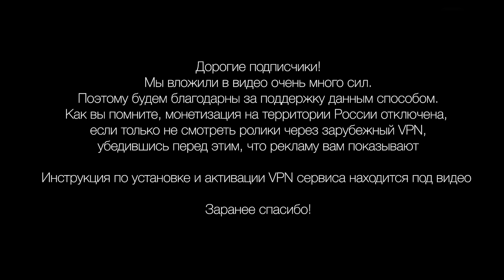Как правильное питание влияет на здоровье организма? Доктор Бубновский о вреде лечебного голодания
В представлении многих людей здоровый образ жизни – это физическая активность и правильное питание. Какое же питание является действительно правильным? Как оно влияет на здоровье организма в целом? Разберёмся в этом видео.

Хотя мне ближе термин рациональное питание. Смотрите видео и узнаете, как питаться рационально, какое соотношение белков, жиров и углеводов является оптимальным. Я объясню, можно ли есть с утра и на ночь, почему после тренировки нужен перекус.

Отдельно остановлюсь на такой теме, как лечебное голодание. Полезно ли это для здоровья, помогает ли похудеть? Смотрите видео до конца, чтобы получить самую полную информацию о вреде и пользе лечебного голодания.

⚡️НАВИГАЦИЯ ПО ВИДЕО:
0:00 Как правильное питание влияет на здоровье организма?
0:21 Каким должен быть режим питания?
3:48 Что нужно учесть в дополнении к режиму питания?
5:41 Можно ли есть с утра и на ночь?
6:56 Полезно ли голодание?
9:24 Можно ли голодать диабетикам?
10:52 Как сочетать упражнения и питание?

⚡️ Канал для жизни без боли, лекарств и операций! "Современными" заболеваниями страдают все больше людей, как следствие - хирургические вмешательства и горы таблеток. Так ли неизлечимы болезни нашего века?!

⚡️Автор канала - Сергей Михайлович Бубновский,  профессор, доктор медицинских наук, автор принципиально новой системы коррекции здоровья и снятия боли без лекарств и операций. Против остеохондроза, гипертонии, грыж позвоночника, артроза, остеопороза, сколиоза, головных болей и проблем сердечно-сосудистой системы.